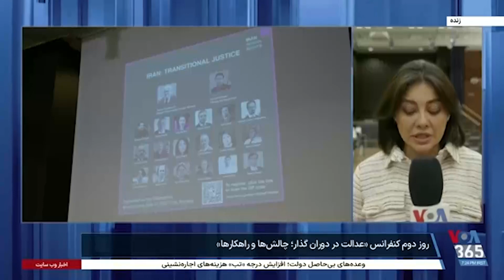دومین روز کنفرانس عدالت در دوران گذار «چالش‌ها و راهکارها» برگزار شد